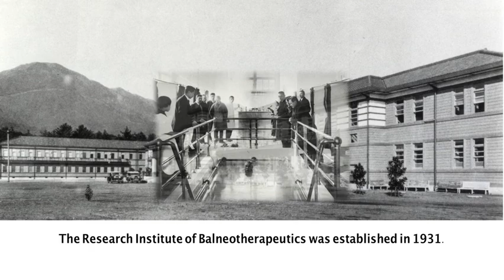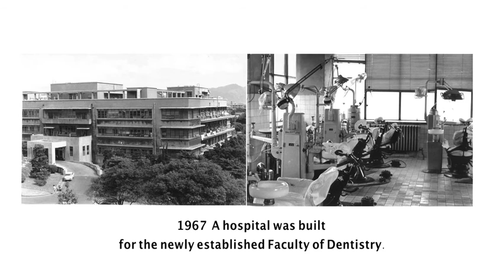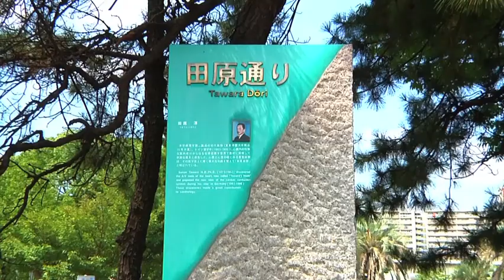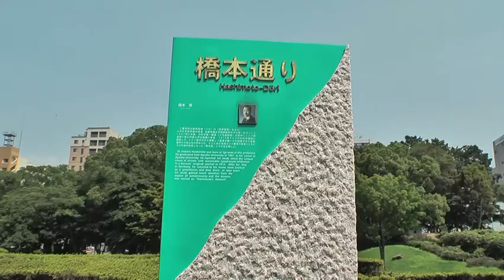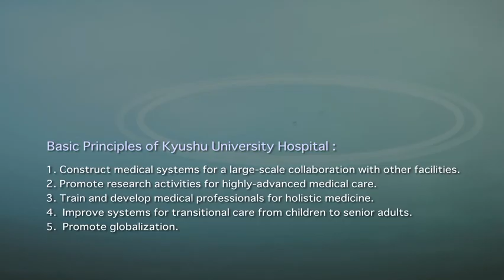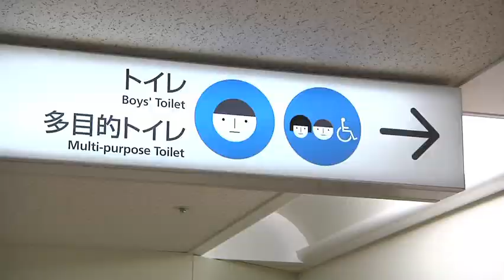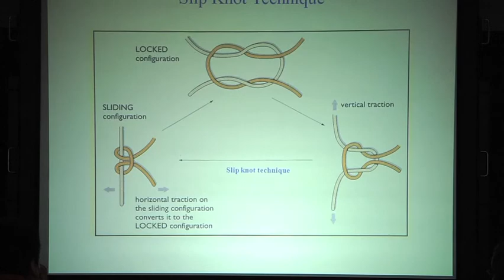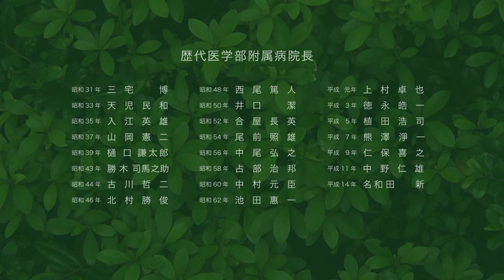Kyushu University Hospital 2018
I’m Prof Koichi Akashi, the director of Kyushu University Hospital. Our hospital has more than a hundred years of history, and is one of the biggest university hospitals in Japan. One of our missions is to provide the highest possible level of medical care to the regional society. In addition, as a university-based hospital, we will try to develop new methodologies for more advanced medical care. We will strive to accomplish our missions.

Koichi Akashi

directed by Yoshida Hirononori